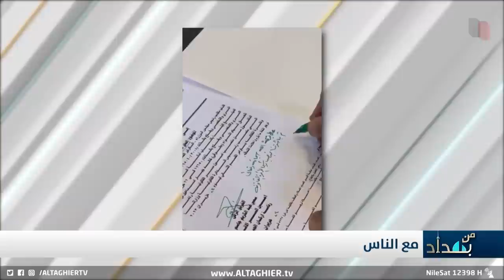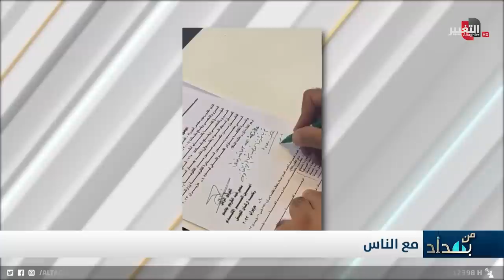فيديو متداول في دائرة قانونية يثير غضب نجم الربيعي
موقع قناة التغيير الفضائية  الالكتروني